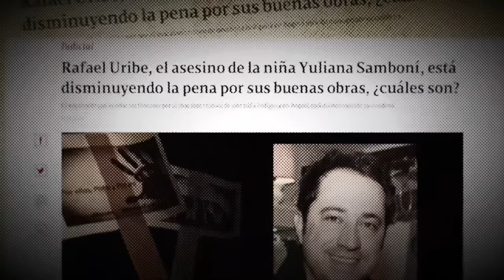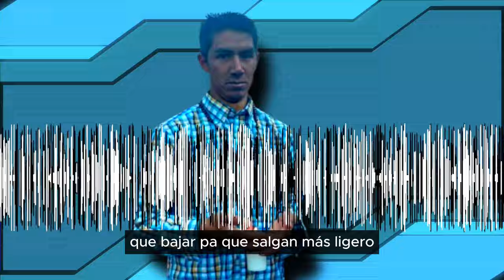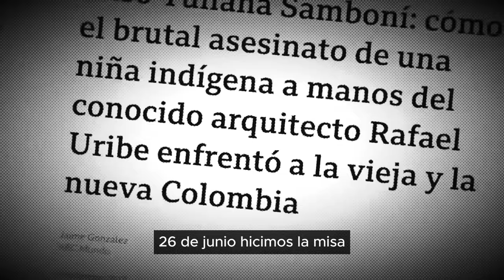¡Después de 8 Años Rompe el Silencio! El Padre de Yuliana Samboní REVELA la Verdad Detrás del CRIM3N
Hace 8 años, el país quedó conmocionado por el brutal asesinato de Juliana Samboní, una niña de 7 años cuyos sueños fueron arrebatados por Rafael Uribe Noguera. Hoy, su padre rompe el silencio para contarnos cómo ha sido sobrevivir esta tragedia. ¿Cómo vive una familia que sigue esperando justicia mientras su agresor recibe beneficios en prisión? Juliana hubiera cumplido 15 años este año. ¿Qué sueños se llevó consigo? En esta entrevista exclusiva, recordamos su legado, el dolor de una familia olvidada por las autoridades y una historia que Colombia no puede olvidar.